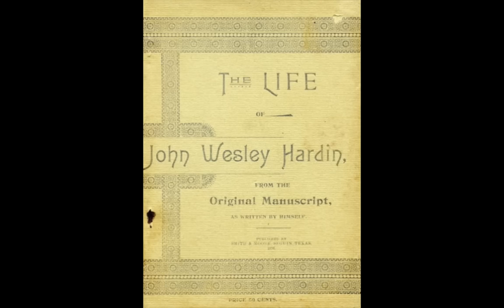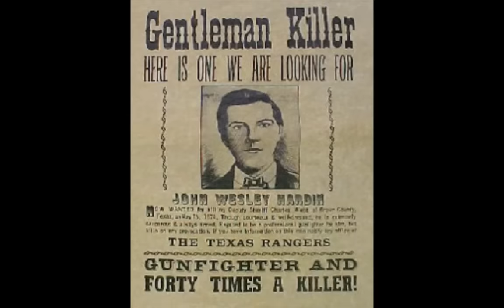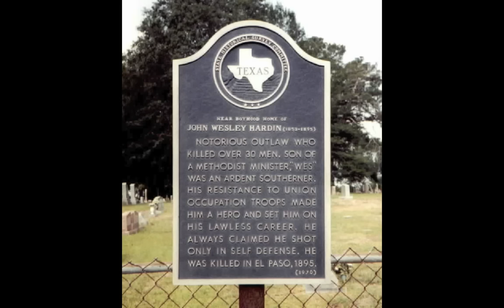The Wild West - John Wesley Hardin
This is another in a brief new series.  Now we're ready for one of the meanest, crankiest gunfighters of them all, Texas John Wesley Hardin, born in 1853.  His father was a Methodist preacher and named him after John Wesley, founder of the Methoidist church.  When he was 14, he got into his first fight and pulled a knife, stabbing a boy twice before they were pulled apart.  At age 15 he shot a former slave who was lying in wait for him after a wrestling match the day before.  When three Texas lawmen came looking for him, he shot them down.  A month later he killed a man named Jim Bradley over a game of poker, then four weeks later killed another man at the circus, then a man who asked him for money a week later.   By the time he was 25 and on his way to prison, he claimed to have killed 42 men.  Sentenced to 25 years in prison for the murder of a deputy named Charles Webb, Hardin served 16 years before he was released.  He promptly went back to Gonzales, Texas, and passed the bar to become a lawyer.  After a brief marriage to a 15-year-old girl, he moved to El Paso.  There, in 1895, a year after getting out of prison, he was playing dice with another customer on the bar of the Acme Saloon when an El Paso lawman named John Selman (a hardcore bad man himself) walked up behind him and shot him in the back of the head.  Hardin was 42 years old.  Selman was killed a year later by U.S. Marshal John Scarborough.  Music is -- Oops, I did it again.  Music police objected, so the new music (courtesy of YouTube's Audio Swap is "Song for Til," performed by Wes Houle.  The original music, "Outlaws Like Us," sung by Waylon Jennings and Travis Tritt, is now removed.